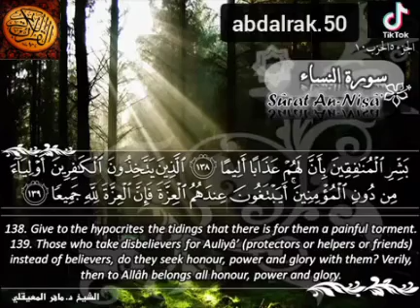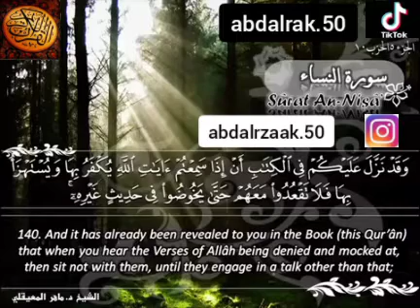إن الذين ءامنوا ثم كفرو ثم آمنوا ثم كفرو ثم ازدادوا كفرا لم يكن الله ليغفر لهم ولا ليهديهم سبيلا